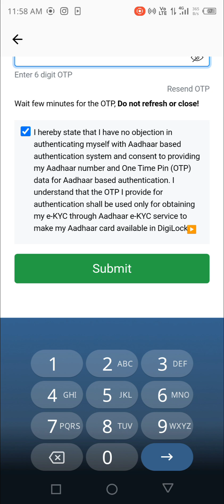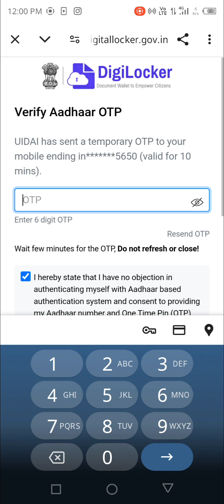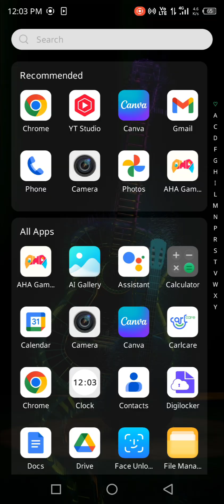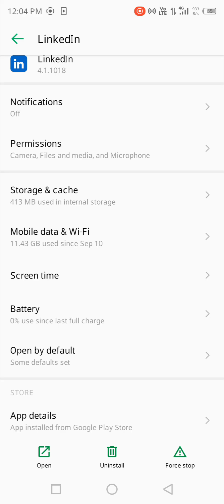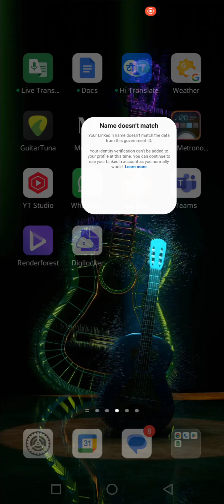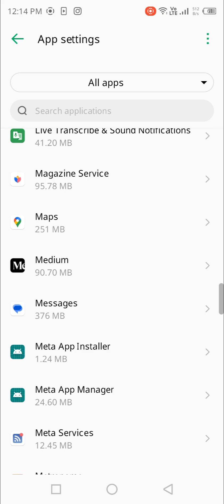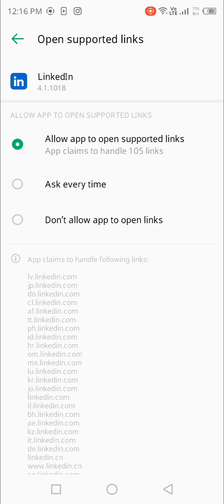LinkedIn verification via Digilocker: Easy steps inside🤯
Learn how to verify your LinkedIn account through Digilocker in this step-by-step tutorial. Make your LinkedIn profile stand out with this easy verification process!
how to do linkedin verification through Digilocker📌

Verify Your LinkedIn Account with DigiLocker | Step-by-Step Guide

Hey everyone, welcome back! Today, we're discussing the latest development in LinkedIn account verification. Say hello to DigiLocker verification!

Before we dive in, let's understand what DigiLocker is. It's a digital storage service provided by the Indian government, allowing users to store and share documents securely.

"LinkedIn has partnered with DigiLocker to introduce a new verification method. This process:

- Enhances account security
- Increases credibility
- Simplifies verification

We'll walk through the step-by-step process."

Step-by-Step Verification Guide

"Here's how to verify your LinkedIn account using DigiLocker:

1. Go to LinkedIn Settings
2. Click 'Account' and select 'Verify'
3. Choose DigiLocker verification
4. Sign in to your DigiLocker account
5. Authenticate and authorize LinkedIn
6. Verify your identity

That's it!

Benefits and Conclusion

By verifying your LinkedIn account with DigiLocker, you'll:

- Establish trust with connections
- Enhance your professional reputation
- Stay ahead in the job market

That's all for today. Try DigiLocker verification and boost your LinkedIn credibility!

Share your thoughts on this new verification method in the comments below.

1. LinkedIn verification
2. DigiLocker verification
3. Account security
4. Credibility boost
5. Professional networking
6. LinkedIn tips
7. DigiLocker tutorial
8. Verification process
9. LinkedIn settings
10. Digital identity

1.
2.
3.
4.
5.
6.
7.
8.
9.
10.